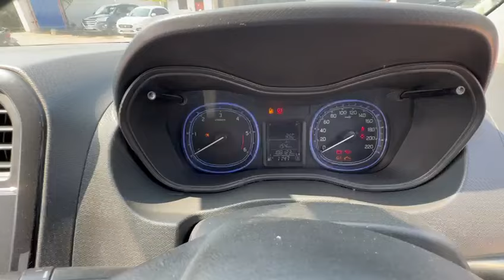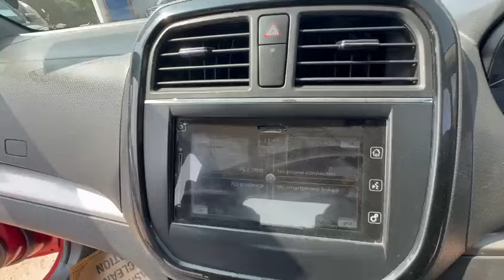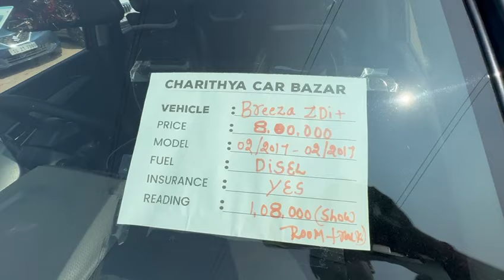2017/2 BREZZA ZDi + డీజిల్ అమ్మబడును 9885985158🙏🙏🙏